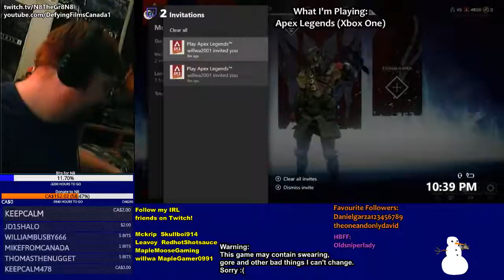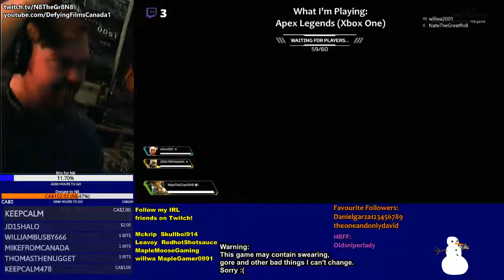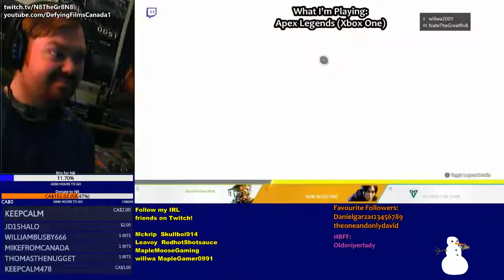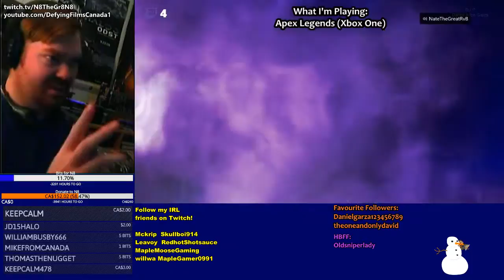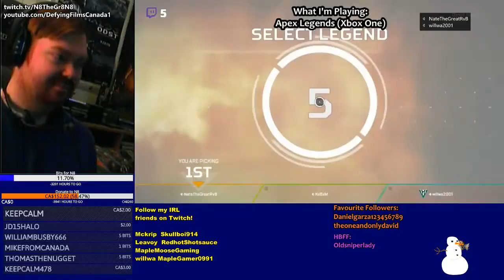Apex Legends with Will Wa! (Xbox One)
Streaming on Twitch and YouTube. Hope it works!